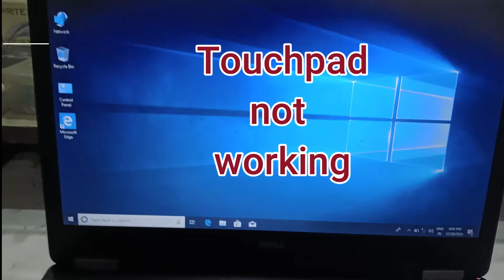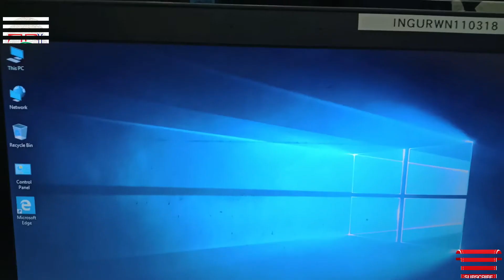Touchpad Repair Dell Laptop Latitude E5470